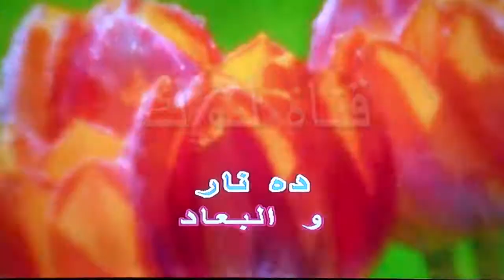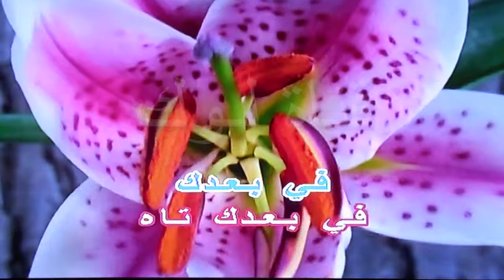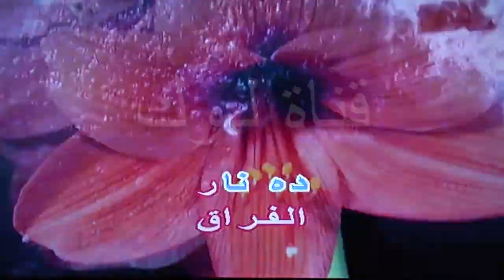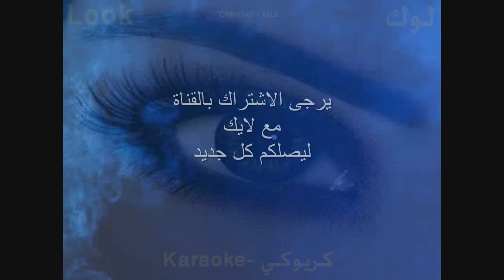انت ياللي - عمرو دياب - كاريوكي - قناة لوك - اغاني عربية